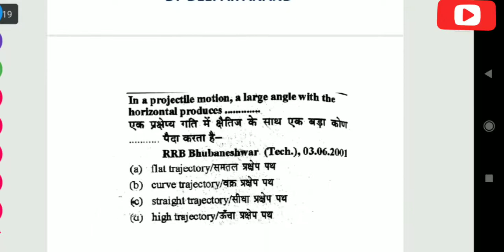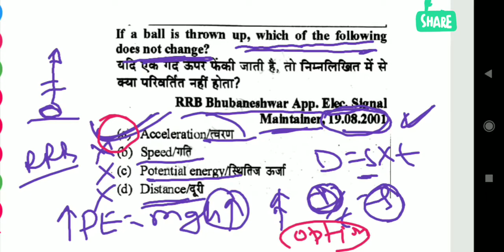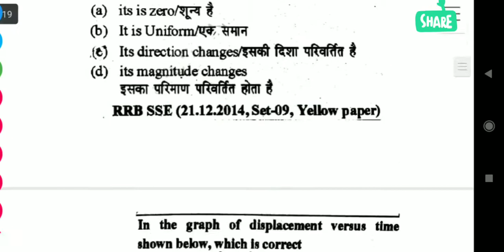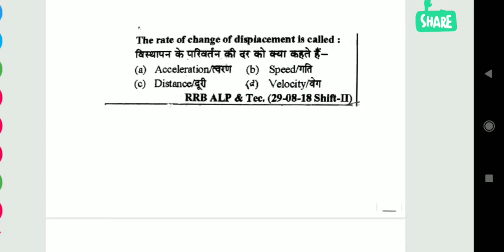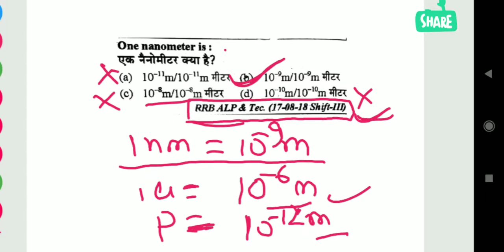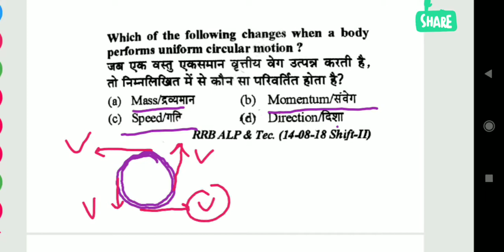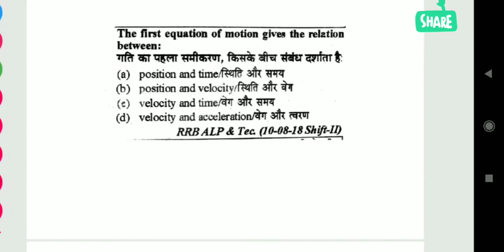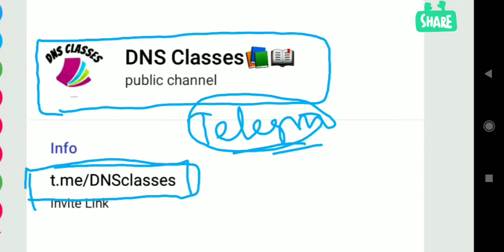Rrb previous year general science question for Ntpc/group d/ssc cgl/chsl/mts/all exam/dns classes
GENERAL SCIENCE PREVIOUS YEAR QUESTION FOR NTPC/GROUP D/SSC EXAM|DNS CLASSES|DEEPAK ANAND|

DNS Classes📚📖

Our everyday shows :

4:00 AM - Daily current affairs by Shubham sir

8:00 AM - Math/Reasoning by Nishant sir

12:00 PM - Previous year General Science question by Deepak sir

4:00 PM -  Detail lecture on any Current affair topic by shubham sir

10:00 AM Every Sunday - You Must Know These Things by Nishant sir

and we will also share the latest government Job update video.

you will get the videos for Ssc/Railway and state government exam.